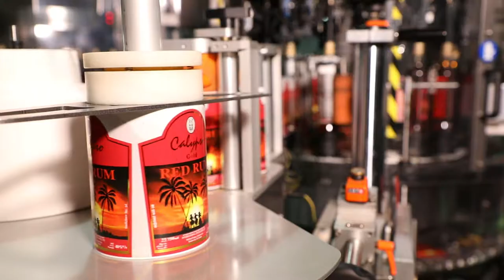INTERNATIONAL DISTILLERS - Company Profile 2018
SINHALA Version

Client:  International Distillers Ltd
Melfort Estate
Kothalawela, Kaduwela
Sri Lanka

DoP:  Lipton Jayawickrama
Editor & GFX: Dulanka Pathirana
Lighting Crew: Priyankara Ranil
Directed by: Devinda Fernando

Video Production by:
annoyboy Pictures
36/1 Sujatha Mw
Kalubowila
Sri Lanka
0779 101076